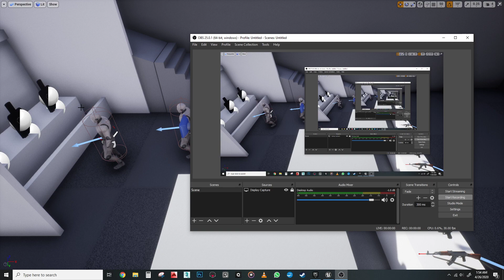Unreal Game Project Test 051 - Friendly Fire Avoidance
Using sphere traces to check if there are friendlies in between. 3 Casualties here, its last man standing without it.